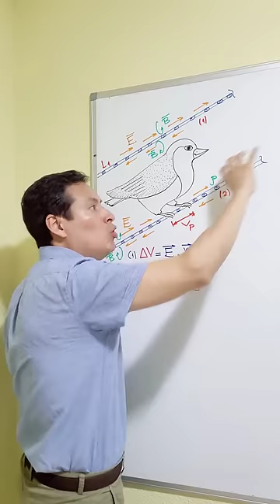El pajarito no se electrocuta